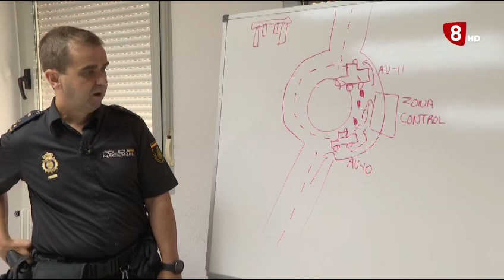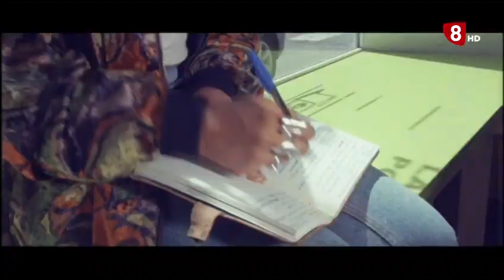8 MAGAZINE ÁVILA 27-06-2023